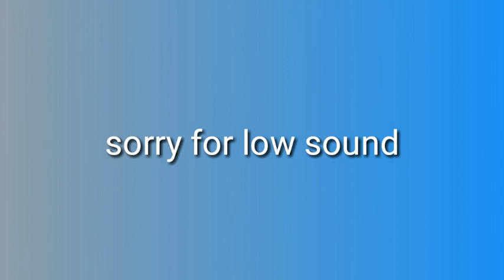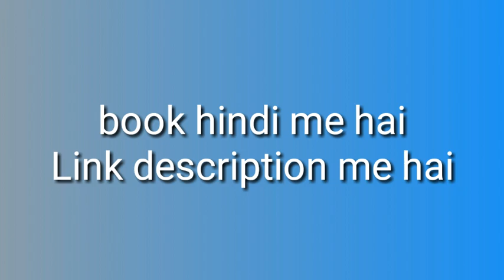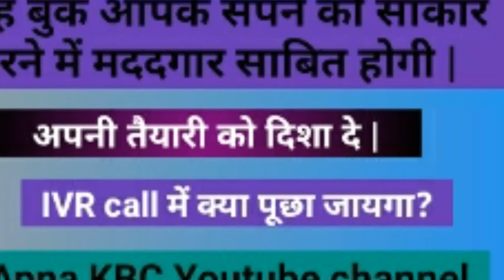KBC PHONE CALL RECORDING 26 MAY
DREAM KBC SUCCESS TIPS
A book for not to be failure
Kbc में के प्रथम राउण्ड में इसबार  43949  लोगो को कॉल किया जायगा/
पर इन सभी में से अगले राउण्ड के लिए केवल 6500 लोग ही चुने जाएंगे /
यह बुक आपके सफलता में सहायक सिद्ध होगी /
यह प्रश्न उत्तर की बुक नहीं हैं,  इसकी भाषा हिंदी हैं /
आप इसे जरूर खरीदे अगर मुझपर विश्वास रखते हैं तब /इसे मैने ही स्वयं अपने अनुभव से लिखे हैं /
इसबार केबीसी में बड़ा बदलाव आया हैं साथ ही हमारे लिए नए पैटर्न चुनौती लेकर आया हैं/
इसमें आपको कुछ प्रश्नो के उदारण भी मिलेंगे,  पीछले साल के प्रश्न जो ऑडिशन में पूछा गया था वह आपको केबीसी की तैयारी की दिशा देगी/
क्या आपको पता हैं कि ऐसे बहुत लोग हैं जिन्होने ऑडिशन में 20 में से 20 प्रश्नो के जवाब सही लिखे थे फिर भी उनका सिलेक्शन नहीं हुआ , क्यो?
नीचे बुक का लिंक दिये गए हैं / यह डिजिटल बुक हैं यानी इसे आप अपने मोबाइल पर पढ़ सकेंगे /
अगर किसी कारण वश आपके मोबाइल से बुक डिलिट हो जाय तो आप दोबारा बिना पैसे दिए इसे पा सकते हैं / यह आपके e mail में मौजूद रहेगा,  इसलिए कृपया सही e mail भरें /
ये बुक का लिंक हैं

इसके प्रिंटेड फॉर्म नहीं हैं /
बुक पढ़ने के बाद अपना किमती मत किसी विडियो के कमेंट में जरुर दें धन्यवाद /